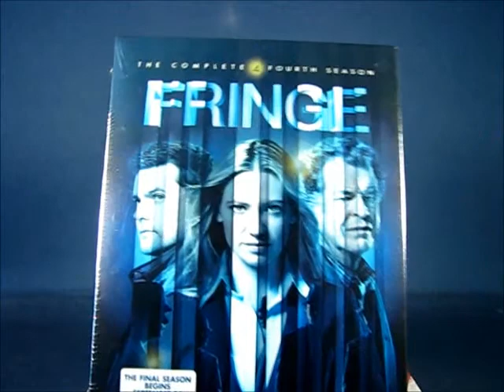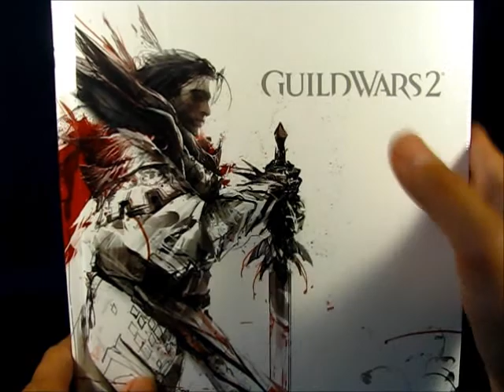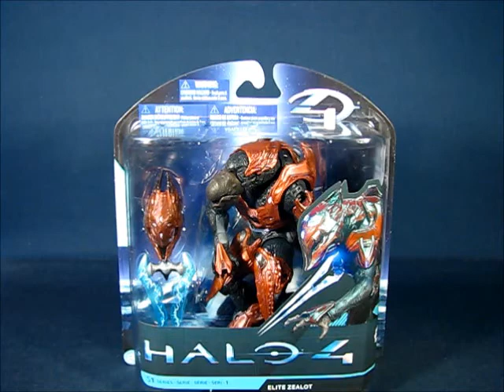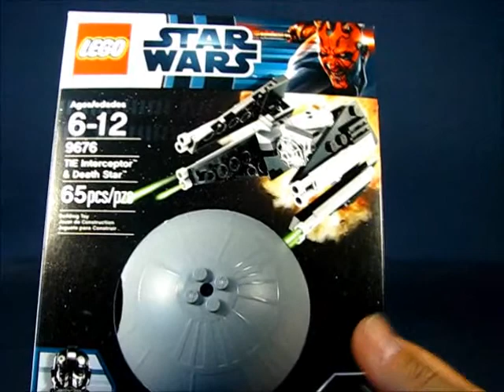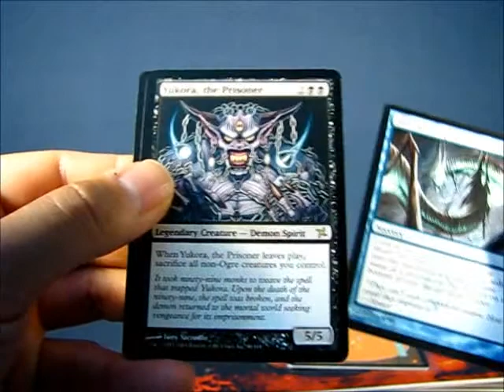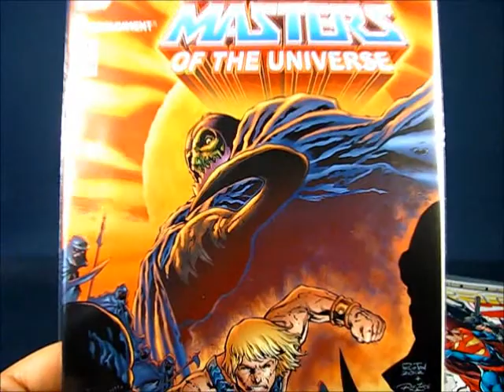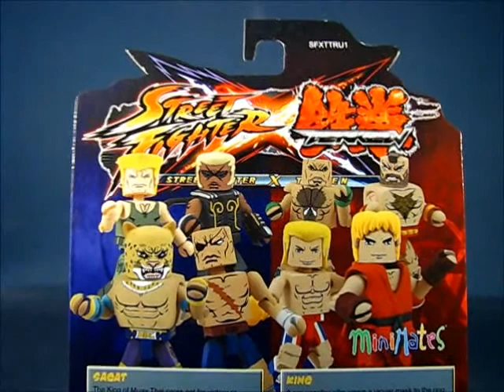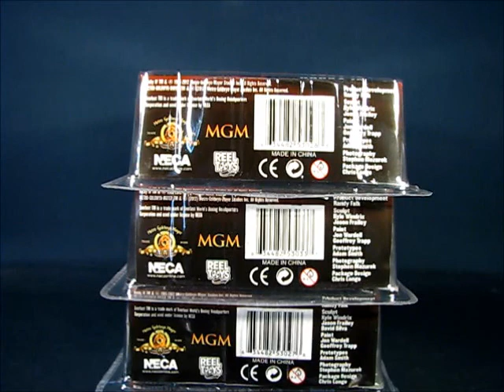Goody Haul Report: Settling In II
A casual peek into my Goody Haul for the last week of September, 2012! Enjoy!